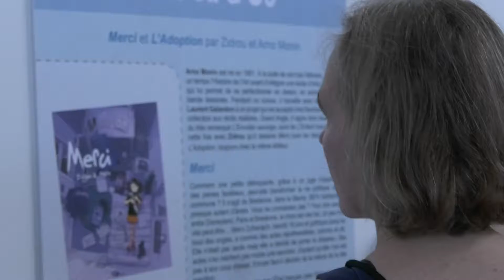Expositions - Bjorn et Zidrou